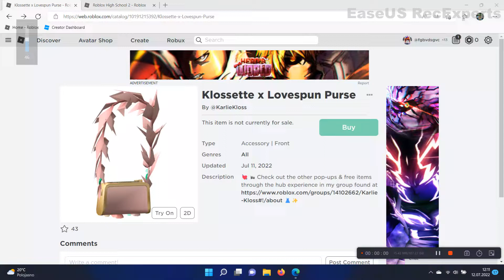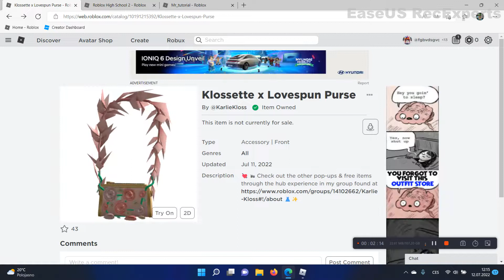jak ziskat Klossette x Lovespun Purse